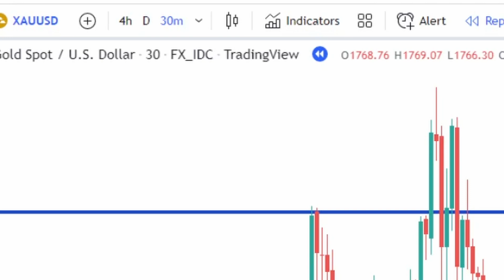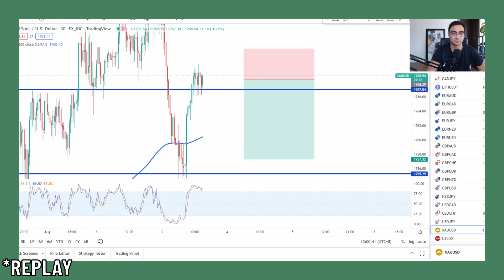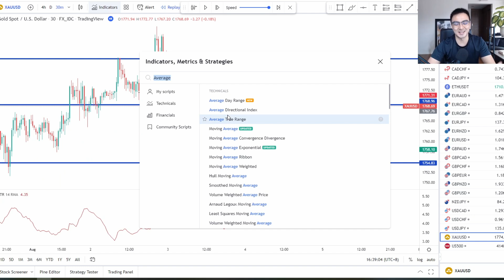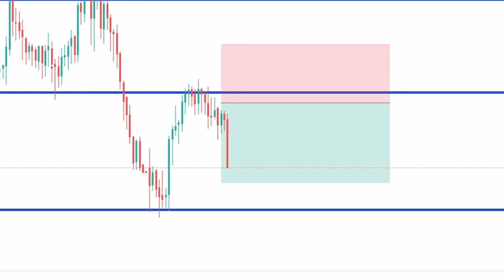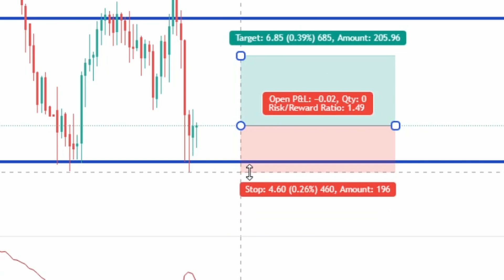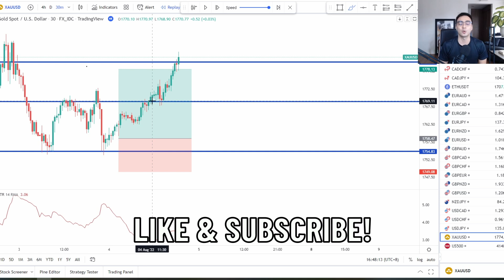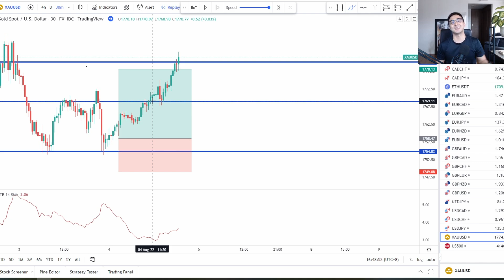Pano Malaman Saan Maglalagay ng Stop-loss | How To Use Average True Range or ATR